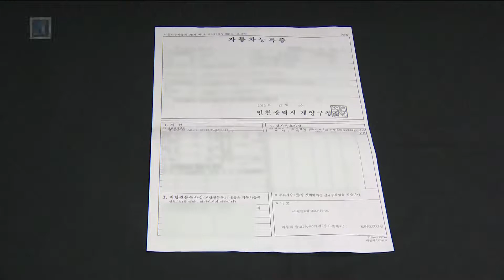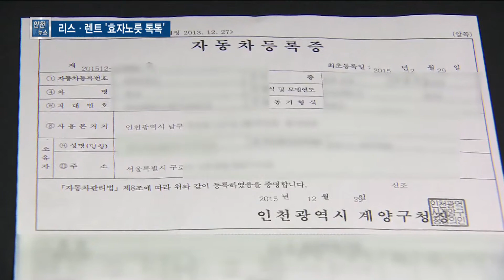리스·렌트 세수 1조3천억…시 재정 '효자노릇 톡톡'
정유현 앵커)
인천시가 지난 2011년부터 추진하는 ‘리스·렌트 차량 유치사업’이 본궤도에 올랐습니다.
6년 동안 거둬들인 세금만 1조3천억 원에 달하는데요.
시 재정에 효자 노릇을 톡톡히 하는 이 사업은 시민제안에서 시작됐다고 합니다.

리포트)
한 렌트 차량의 자동차등록증입니다.

소유자 주소는 서울이지만, 사용 본거지를 인천에 두고 자동차등록도 인천에서 했습니다.

이렇게 되면 통상 서울시로 들어갈 등·취득세가 인천시로 들어옵니다.

인천시가 세수 확보를 위해 시작한 리스·렌트 차량 유치는 급성장하고 있습니다.

전면 CG
2011년에 305억 원 유치를 시작으로 2014년엔 2천억 원대를 돌파했습니다.

6년 동안 거둬들인 세수는 1조3천억 원이 넘습니다.

특히 민선 6기에만 9천1백억 원의 세수를 올려 재정 정상화에 기여했습니다.

인천시의 세수 중 리스·렌트가 차지하는 비중은 8.7%에 달합니다.

SYNC.1) 유정복 / 인천시장
"지난 4년간 1조 원에 가까운 전국의 자동차 리스·렌트 차량을 인천에 유치시키고 그 엄청난 재원을 마련했습니다. 그래서 기적과 같은 3조 7천억 원이라는 부채를 갚고…"

이 결실은 사실 시민제안에서 시작됐습니다.

박준복 인천참여예산센터 소장은 지난 2009년 대우자동차판매 근로자들에게서 창원과 부산 등이 자동차 등록으로 세수를 올린다는 얘기를 접합니다.

공무원 출신이자 예산 전문가인 박 소장은 이 힌트에서 리스·렌트를 통한 세수 확보방안에 착안해 인천시에 제안한 겁니다.

INT.2) 박준복 / 인천참여예산센터 소장
"이것을 인천에 맞는 제도로 만들어 내면 세수에 큰 효과가 있겠다 싶어서 논의했고 2010년 지방선거가 끝나면서 시민 제안으로 해서 대상을 받은 것이죠. 작년에만 3천억 원 이상 징수했다고 하니까 시 재정에는 톡톡한 효자 노릇을 했다."

인천시는 '리스ㆍ렌트 차량 유치사업'의 공로를 인정해 박 소장에게 인천시장 표창을 수여했습니다.

박 소장은 "재정 극복에 도움이 됐다니 보람을 느낀다"면서도, "유정복 시장이 시민사회의 공을 시가 자체적으로 시행한 것처럼 호도하는 것은 아쉽다"고 밝혔습니다.